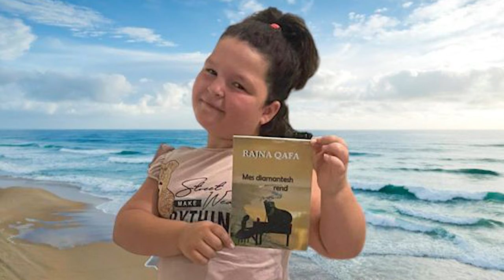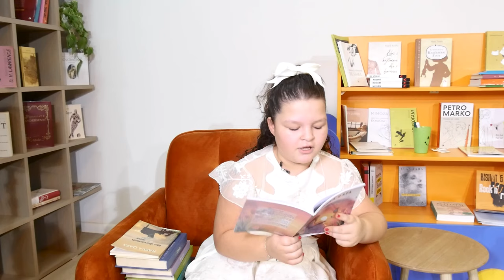11 vjeç dhe ka botuar dy libra. Kjo është historia e Rajnës.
Rajna është një vajzë me shumë talente dhe pasione. E pasionuar pas muzikës, sportit, artit dhe letërsisë, ajo i ushtron të gjitha me një seriozitet të admirueshëm.

Në moshën kaq të vogël Rajna ka botuar tashmë dy libra me poezi. Gjithçka filloi në vitin 2020, gjatë periudhës së pandemisë, kur ajo gjeti inspirimin dhe kohën për të shprehur ndjenjat e saj përmes vargjeve poetike.

Por ky është vetëm fillimi! Rajna është aktualisht duke përgatitur librin e saj të radhës, një përmbledhje me fabula që premton të jetë po aq i veçantë sa edhe librat e saj të mëparshëm.
Në këtë rrugëtim ajo nuk është vetëm, pranë saj që ditën e parë të shkollës ka qenë mesuesja Anduela Çrraga e cila e ka mbështetur dhe ndihmuar për çdo varg të krijuar. Si dhe familja, e padyshim nëna e saj Marsela.

Ndiqni videon për tu njohur më mirë këtë talent dhe për të mësuar më shumë rreth krijimeve të saj.
Regjistrohuni në kanalin tonë në You Tube për të mos humbur asnjë nga historitë tona inspiruese!